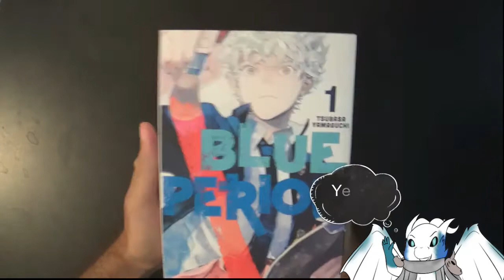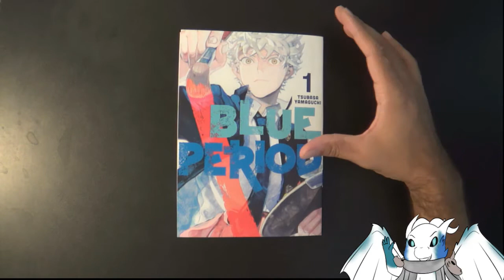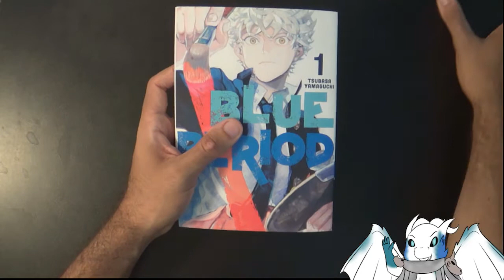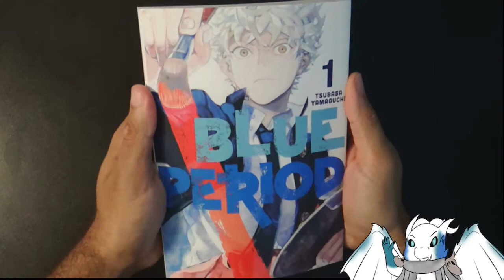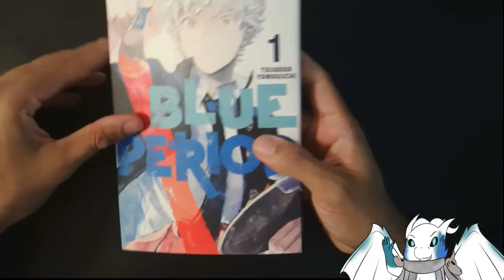The Icey Bookcase: Manga Spotlight-- Blue Period 1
For more content please hit that Icey sub button. .

The Icey Knights: None at the moment.